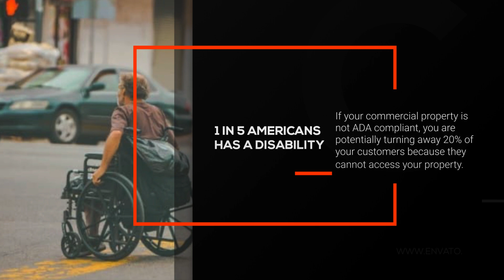Why is Hiring an ADA Contractor Important to Ensure ADA Compliance?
According to the latest statistics, 1 in 5 Americans is living with some kind of disability. If your commercial property is not ADA compliant, you are potentially turning away 20% of your customers because they cannot access your property. That thought alone is enough for most business owners to think about accessibility. However, it is not just about making the most of your potential customer base. If your building is found to be non-compliant with ADA regulations, then you could be facing down a costly federal civil rights lawsuit! As an ADA contractor, approximately 54% of our work is helping business owners who have already lost an ADA lawsuit. We can help you to avoid a lawsuit in the first place by making sure you address any non-compliance issues.

Design | Build | Certified

Why Wait to be "Forced" into ADA Compliance. If you are a public business or public property owner, save money, lawsuits, time and headaches by being prepared and avoiding it all in the first place. It’s time to call in the ADA pros. Use Protrk, an ADA construction expert, to Get it Done Right Prior to Forced Compliance.

for more details.